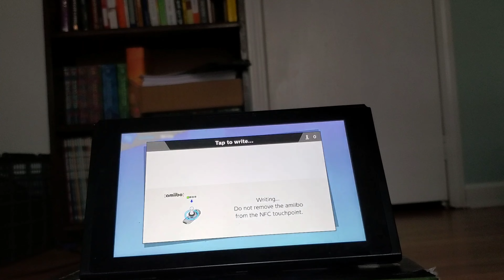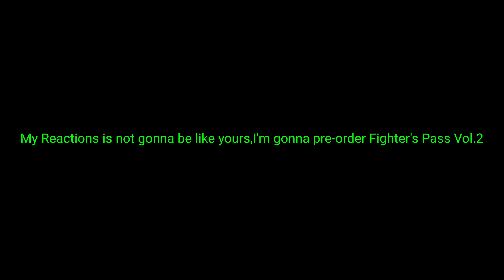Super Smash Bros. Ultimate Amiibo Gameplay Episode 15:Mario